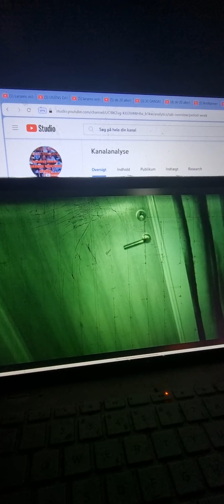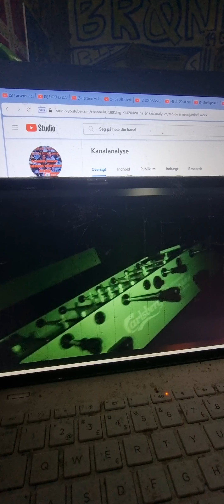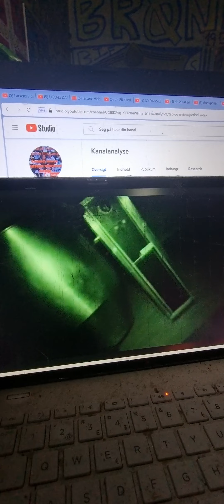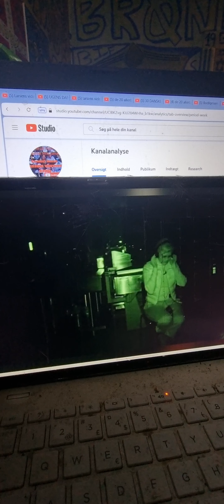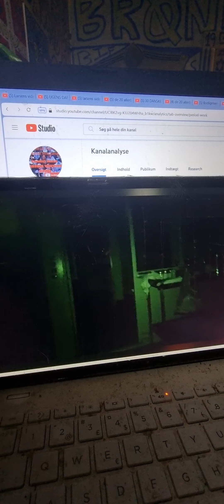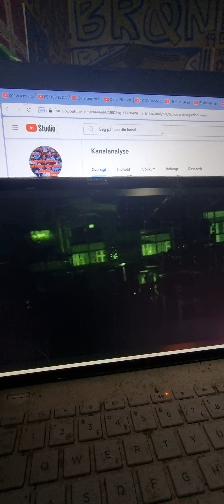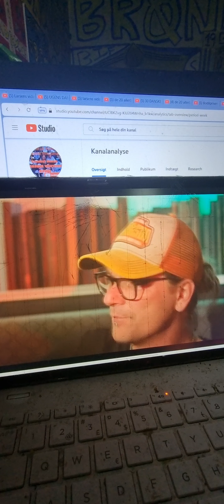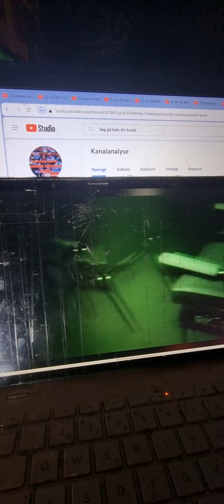Tror du på spøgelser(2)